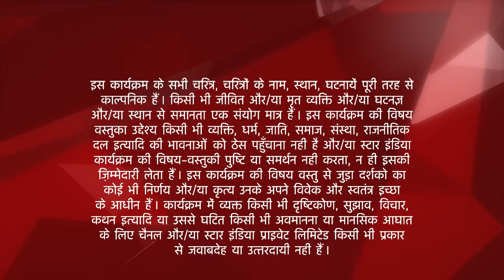Saath Nibhaana Saathiya | Modi parivaar kaise nikalega Rashi ko gaddhe se bahar? - Part 1